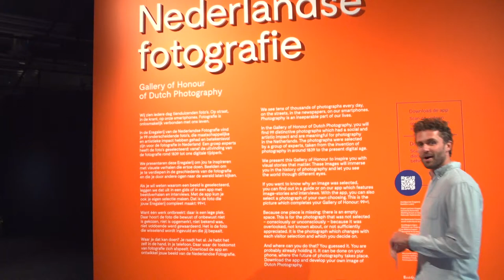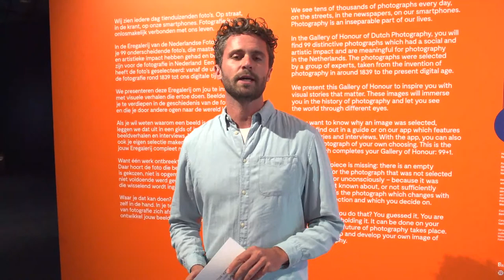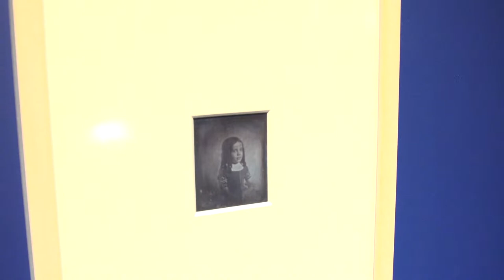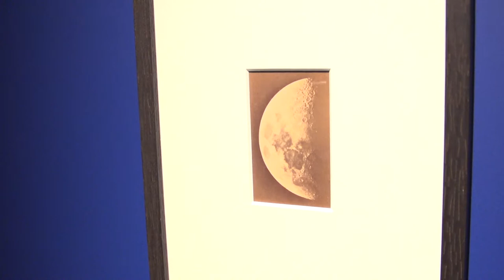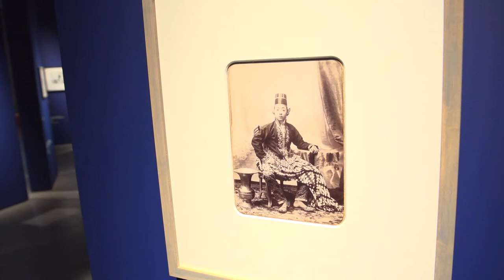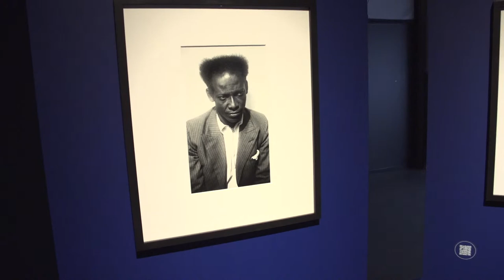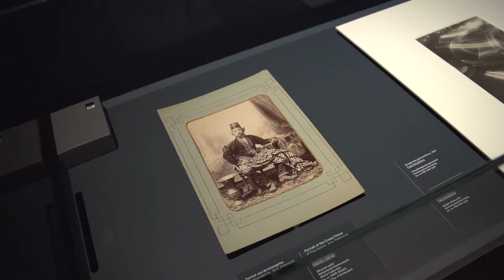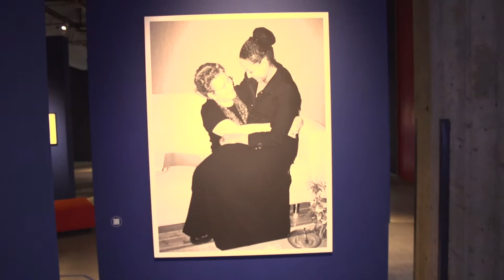Online tour: Iconische foto's in het Nederlands Fotomuseum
Tijdens deze online rondleiding door het Nederlands Fotomuseum ziet u verschillende werken uit de tentoonstelling 'Eregalerij van de Nederlandse Fotografie'.

De BankGiro Loterij is dé cultuurloterij van Nederland. En als BankGiro Loterij deelnemer bezoek je ruim 100 topmusea in Nederland gratis, met de VIP-KAART. Deze kaart is geldig zolang je meespeelt.

18+ Speel bewust